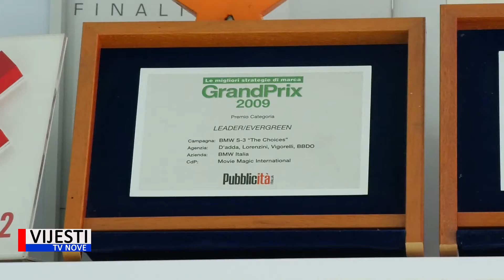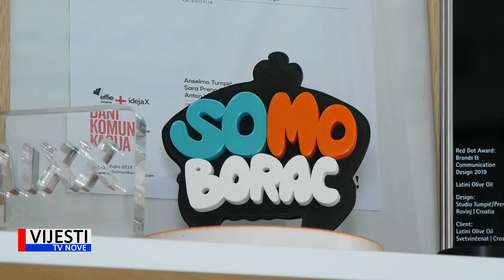Vijesti TVN - rovinjski studio Tumpić/Prenc osvojio prestižne nagrade